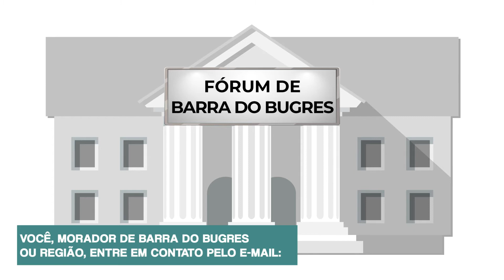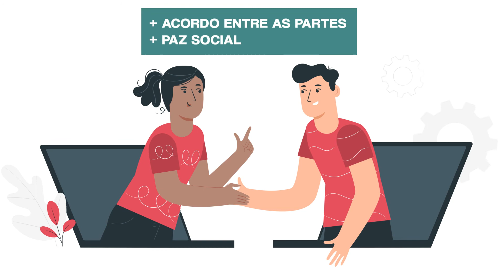Cejusc de Barra do Bugres oferece solução rápida, gratuita e eficiente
📢 Atenção, morador de Barra do Bugres!

🤝🏻 Com o Cejusc é possível resolver aquele conflito que está gerando ‘dor de cabeça’, de forma fácil e gratuita.

📤 Entre em contato com o Cejusc de Barra do Bugres e resolva:

📄 Guarda dos filhos ou visitas;
🍴 Pensão Alimentícia;
➗ Divórcio;
🤬 Brigas entre vizinhos ou outras discussões;